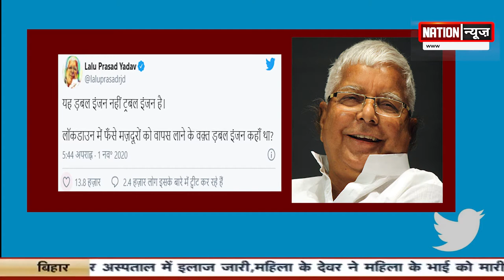लालू यादव का PM मोदी पर बड़ा हमला, पलटवार करते हुए कह दिया कुछ ऐसा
@nationnews1066 लालू यादव का PM मोदी पर बड़ा हमला, पलटवार करते हुए कह दिया कुछ ऐसा
nationnews nationreview RJD PMMODI BJP laluprasadyadav laluyadav rajad BHAJPA NARENDRMODI CMbihar tweet twitter latestnews topnews breakingnews latestbiharnews latestupdate biharelection2020 biharassembalyelection biharchunav2020 biharvidhansabhachunav2020 biharpolitics biharpoliticalnews biharpoliticsupdate biharlatestnews jamui pmmodi Biharnews jamuinewsupdate biharnewsupdate livecities news4nation thelivetv theltv aajtak news18india newstoday newstomorrow bihar indianewsupdate ABPlive Republicbharat sushantsinghrajput bhagalpurnewsupdate jahanabadnewsupdate jhajhaलालू यादव का PM मोदी पर बड़ा हमला, पलटवार करते हुए कह दिया कुछ ऐसा